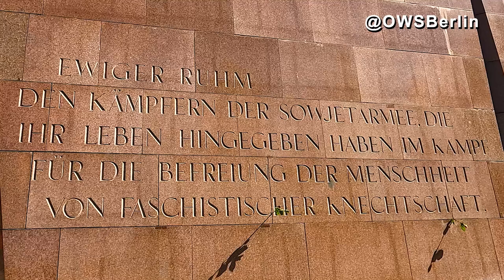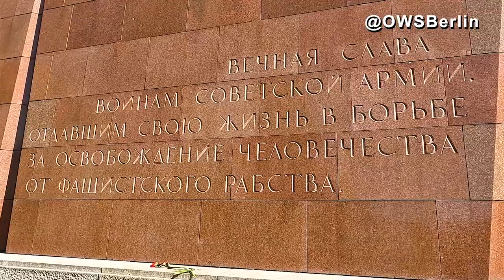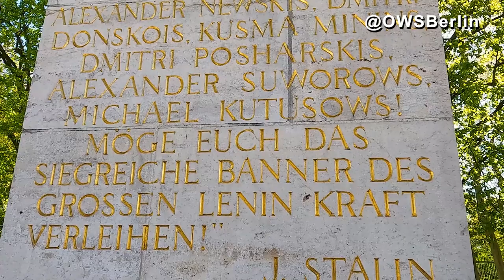Берлин Трептов-парк 9 мая 2023 | Berlin-Treptower Park 9 Mai / May 2023.